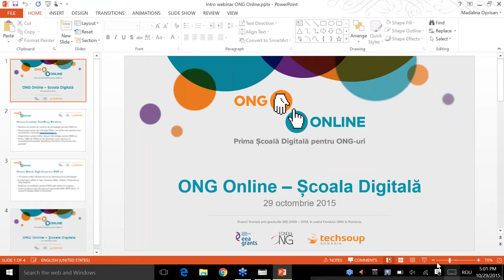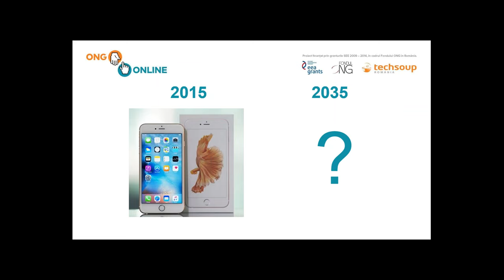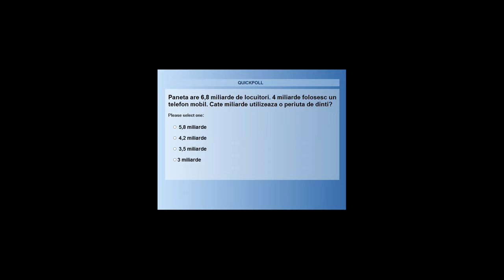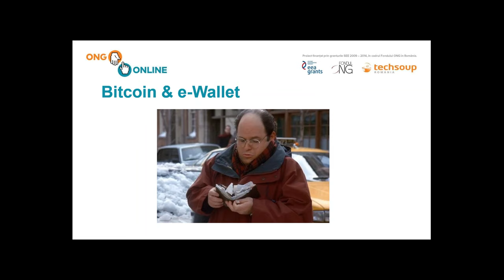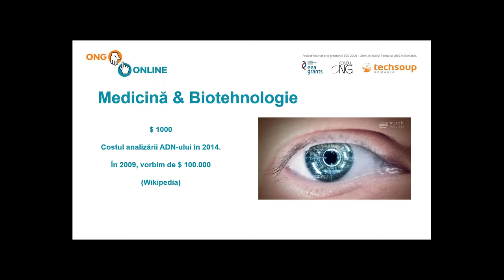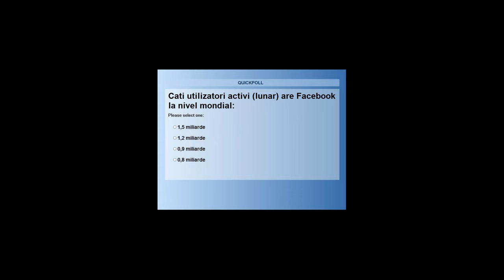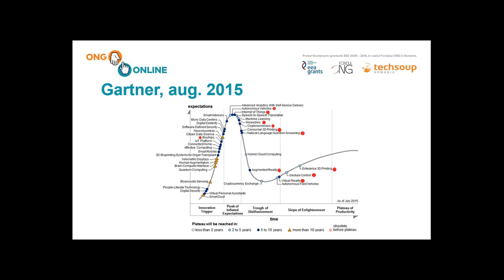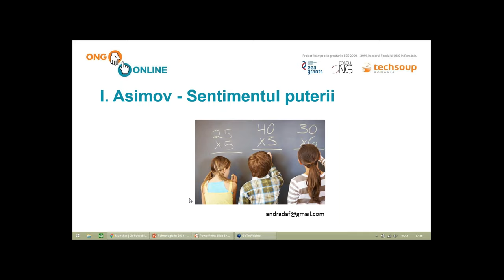Viitorul in tehnologie. ONG-ul tau peste 20 ani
Internet of Things, smartwatches, Big Data, case inteligente, printing 3D, mașini electrice – viitorul înseamnă tehnologie. Care dintre aceste tehnologii este relevantă pentru ce va face organizația ta peste 20 de ani?

Andrada Fiscutean, jurnalist de tehnologie PRO FM, îți povestește în acest webinar, în exclusivitate pentru ONG-uri, despre cum arată viitorul tehnologie pentru organizațiile nonprofit.

Webinarul face parte din Scoala Digitala pentru ONG-uri, realizata in cadrul proiectului ONG Online: abilitati online pentru organizatii neguvernamentale mai eficiente.

Pentru inscrierea organizatiei in proiect, regulamentul Scolii Digitale pentru ONG-uri si regulamentului in ONG Online proiect va rugam sa accesati:

Proiect finantat prin granturile SEE 2009 – 2014, in cadrul Fondului ONG in Romania.

Continutul acestui site nu reprezinta in mod necesar pozitia oficiala a granturilor SEE 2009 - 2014.